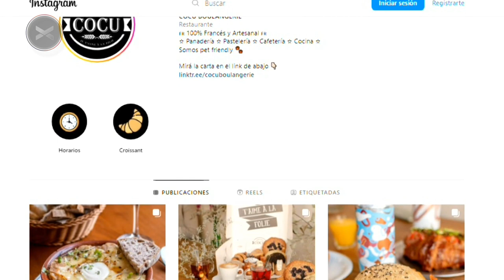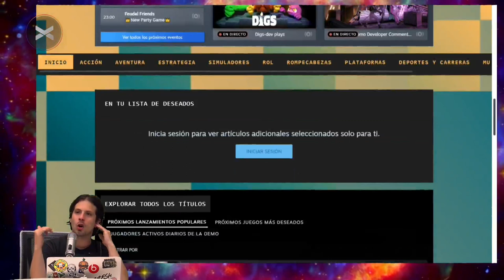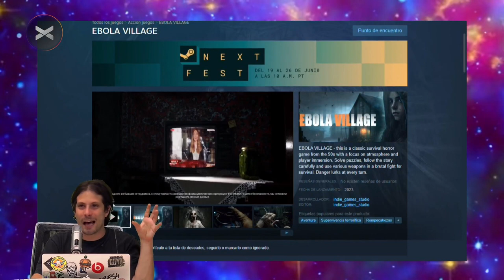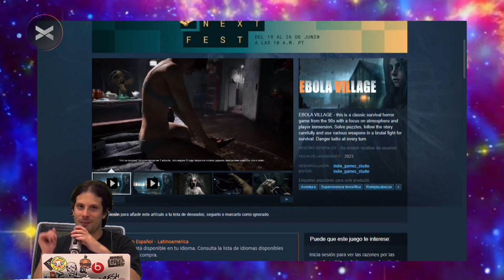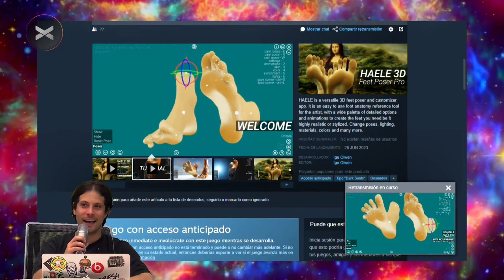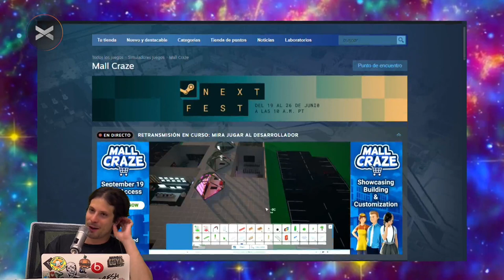CortinaDeHumo COMPLETO 21/06 - VORTERIX